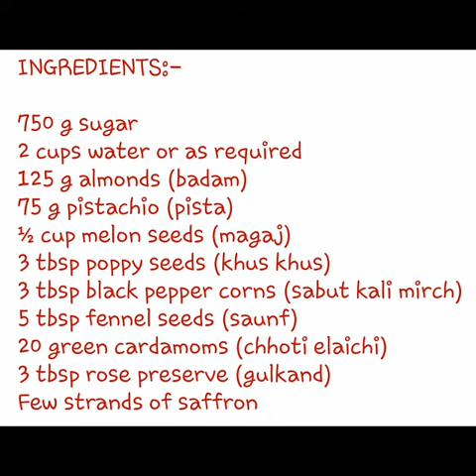Recipe for Thandai | How to make Thandai Concentrate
Thandai is a very refreshing drink prepared with nuts, spices and sugar. It came be prepared with milk or water or fruit juice. Thandai is common in North India where it is consumed during summers to beat the heat. Thandai has special significance on the festivals such Holi and Shivratri. After all F for food, F for festivals. Here is the recipe for thandai concentrate which will make preparation of thandai on daily basis very convenient.Let's learn how to make Thandai.